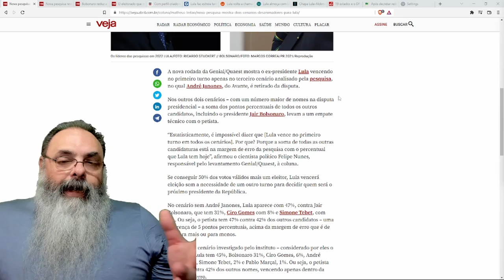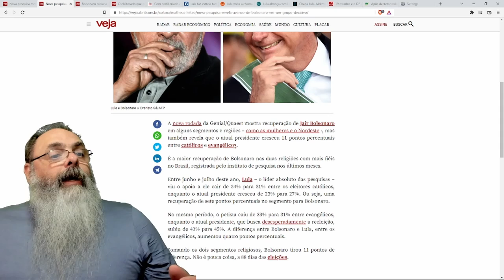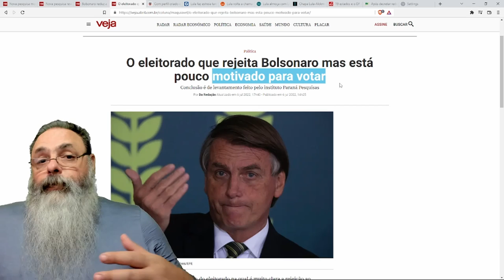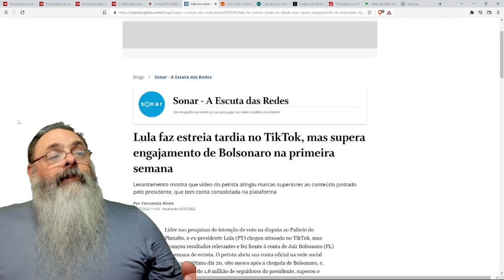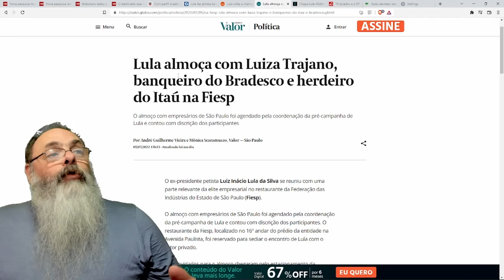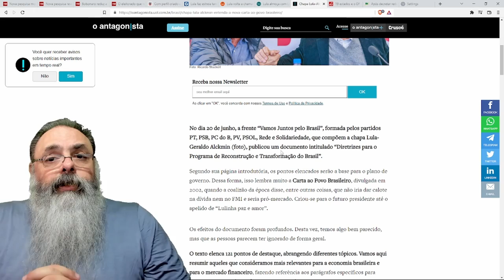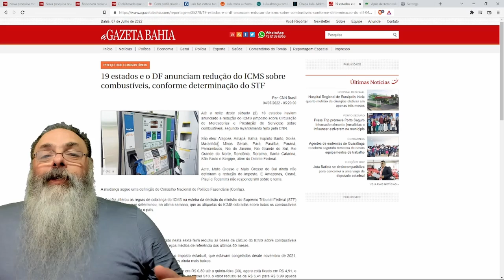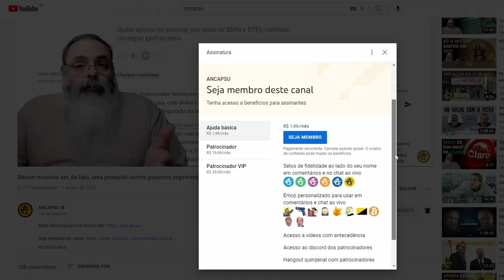Última RODADA de PESQUISAS mostram "RECUPERAÇÃO" de BOLSONARO, estão AJUSTANDO para a VERDADE